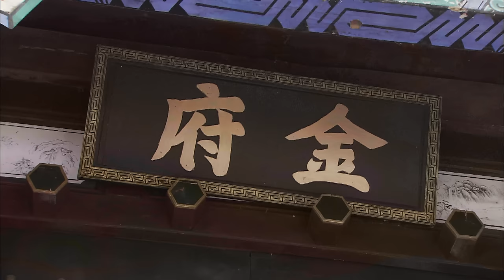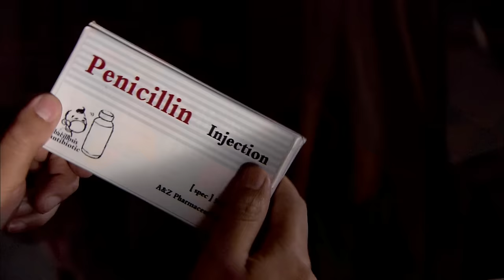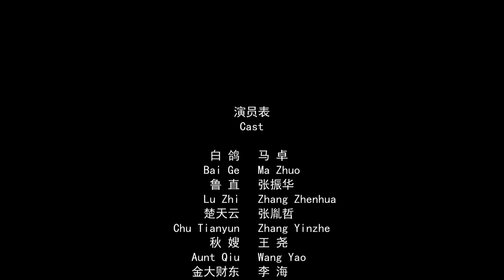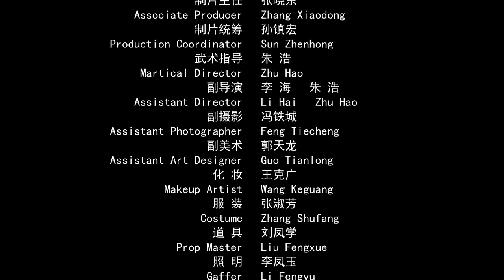《西地突围》/ Breaking Out of Xidi 突围作战之经典之作，一路撤退亡命还击！（马卓 / / 张胤哲）| new movie 2020 | 最新电影 2020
【内容简介】
解放战争时期，参军不到三个月的救护队女兵白鸽，和队长楚天云、负伤的猛虎连连长鲁直一道，在护送伤员小分队时，卷入敌军重兵包围之中。一场惊心动魄、死里逃生、舍身忘我、泣血大爱的突围故事就此展开。